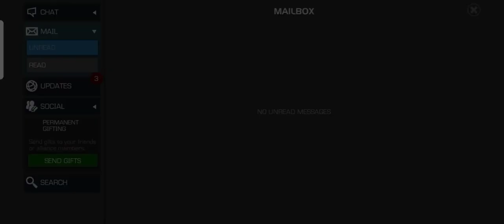babydhruv Super Duper Massive CEO luck Crystal Opening! Unbelievably Lucky!!